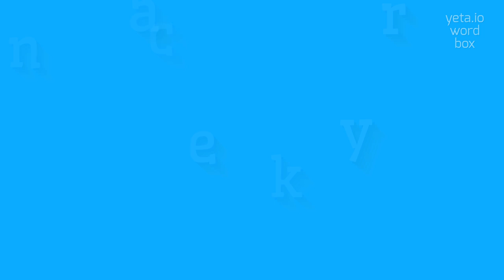How to say "cankery"! (High Quality Voices)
Watch in this video how to say and pronounce "cankery"!